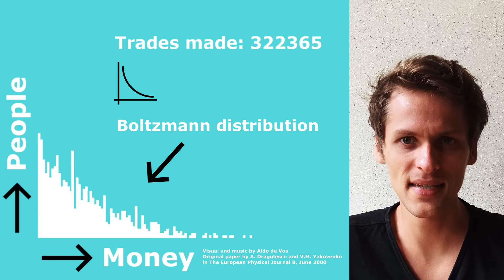Fairness - Coins and the 𝑩𝒐𝒍𝒕𝒛𝒎𝒂𝒏𝒏 𝒅𝒊𝒔𝒕𝒓𝒊𝒃𝒖𝒕𝒊𝒐𝒏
Interestingly coin flips can generate patterns that would not seem fair. But the question remains, if the start was equal, isn't the outcome fair?

Timestamps:
0:00 - Let's play a game
0:10 - Rules for our simulation
0:37 - It's a fair game
0:50 - The simulation makes a bell-curve
1:11 - This is not a bell-curve!
1:25 - Equity. Equal outcomes
1:52 - Moral of the story